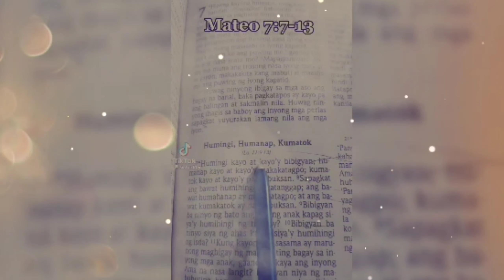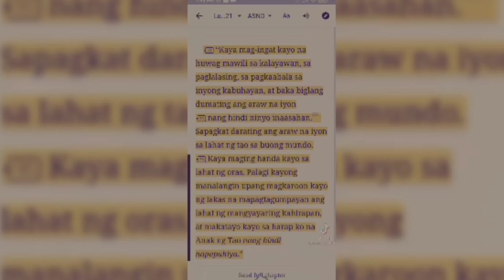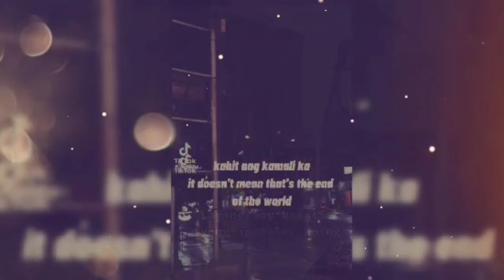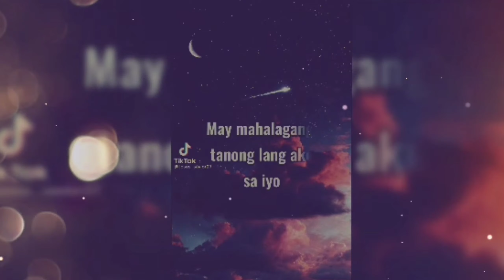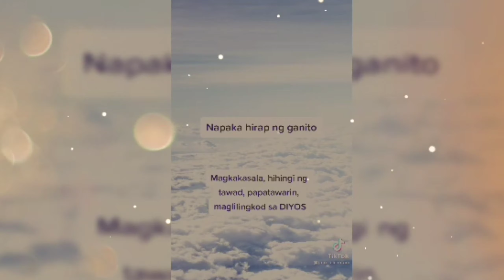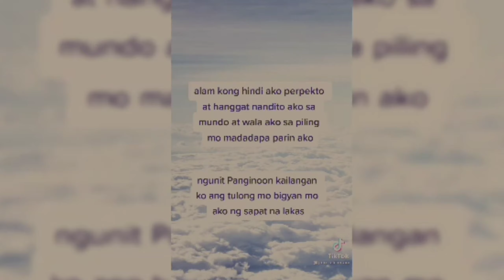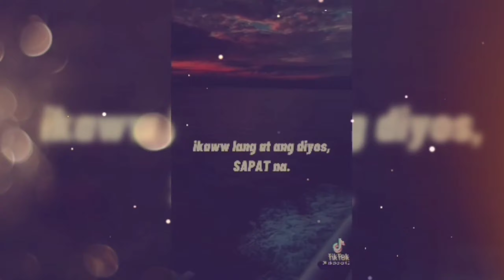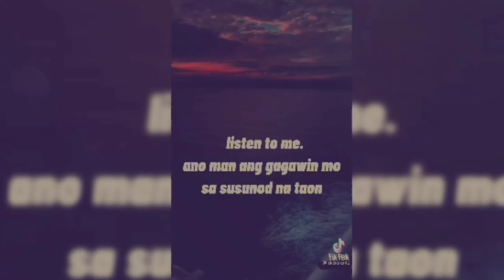God word's | Motivational | Hope | Tiktok Compilation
I don not own the audio in this video.